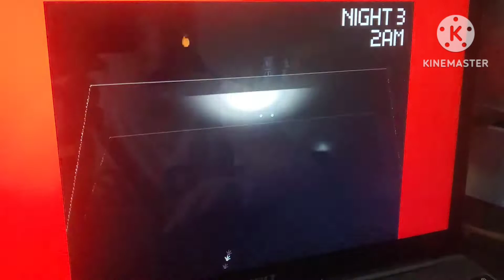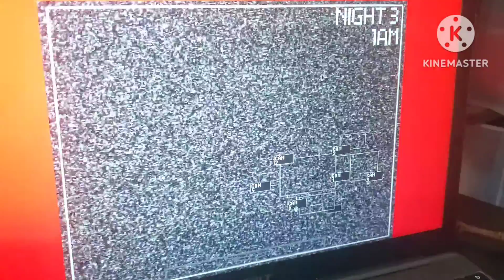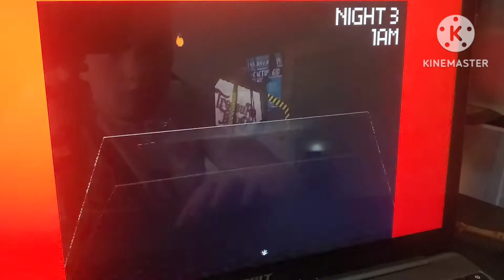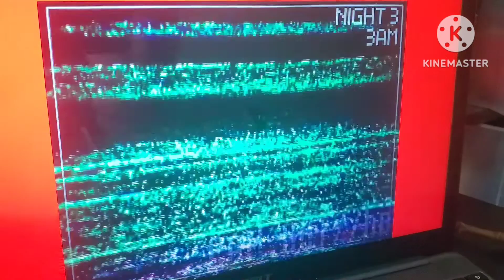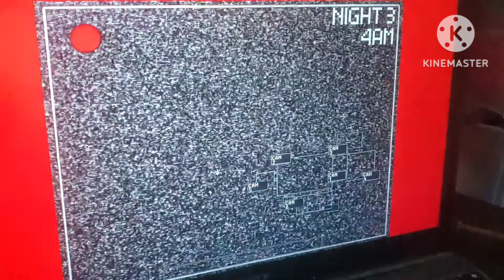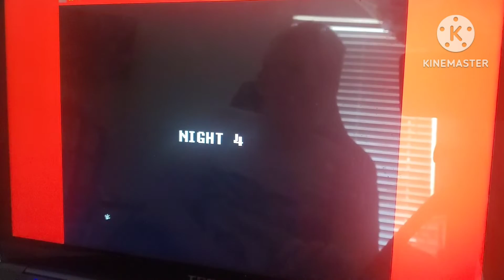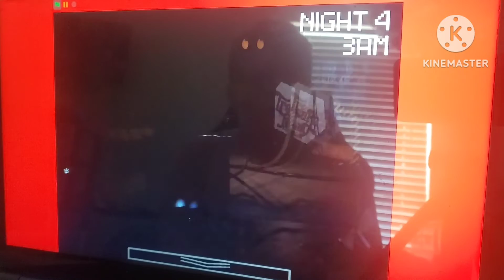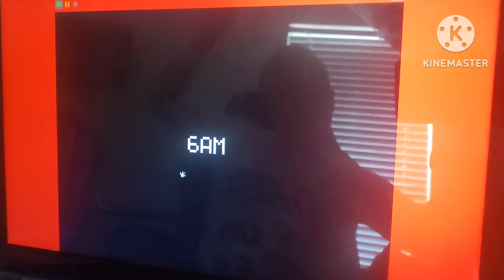WHAT IS THAT THING? / Five Nights at Treasure Island. Part 2.